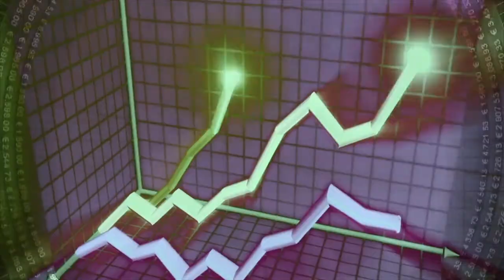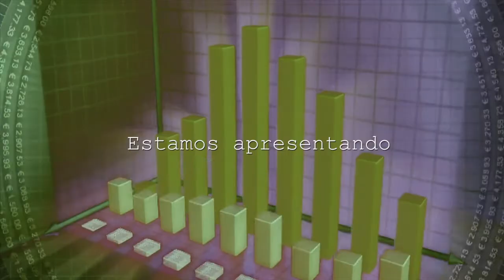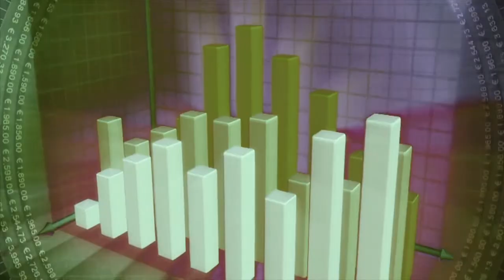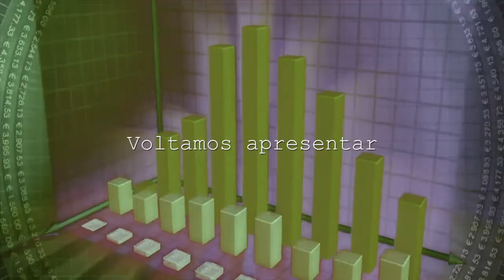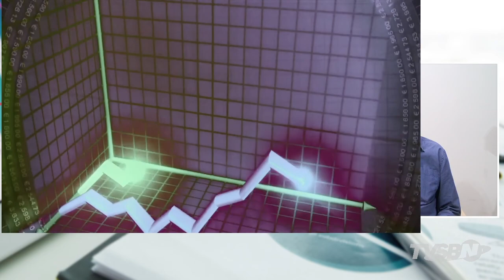🔴🎬Empresários em Destaque - ‘Inovação’ é tema do ‘Empresários em Destaque’ desta terça-feira